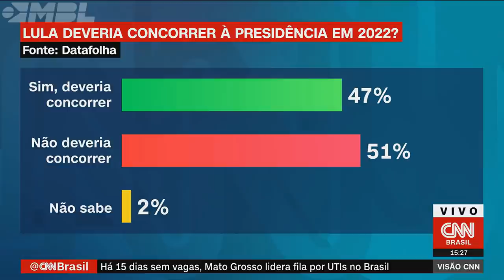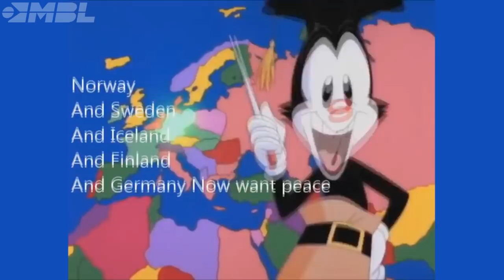Bolsonaro VACINANDO GERAL?